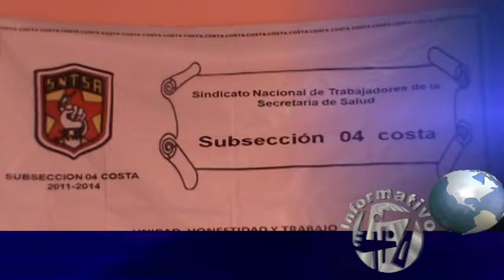Inauguración del Edifico del SNTSA sección 35, subsección 04 Costa, febrero 2013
Inauguración del Edifico del SNTSA, sección 35,  A cargo del Ing. Jenoe Ruíz López , Quím. Sergio Audelo, subsección 04 Costa, febrero 2013